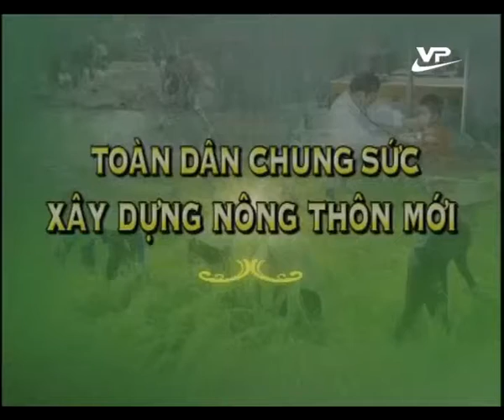Nông thôn mới 18.03.2015